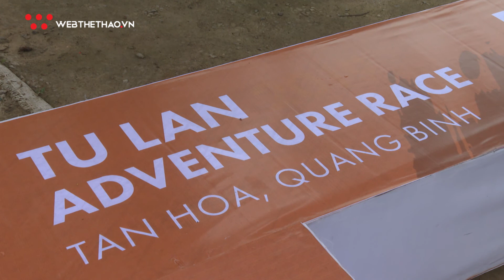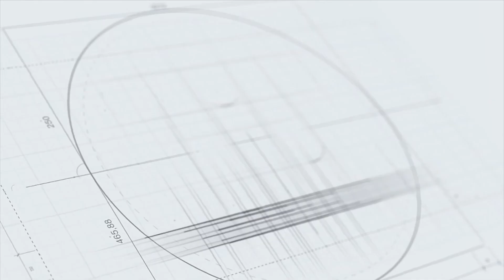Khám phá Tú Làn Adventure Race 2019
Đến hẹn lại lên, Tú Làn Adventure Race tiếp tục diễn ra với nhiều sự chờ đợi. Cuộc thi với nhiều thử thách và cũng không kém phần thích thú là một trải nghiệm đáng quý cho những ai đến với Tú Làn. Rào Nan, hang Hung Ton và cả những cũng đường nên thơ đã sẵn sàng chờ đón các VĐV.